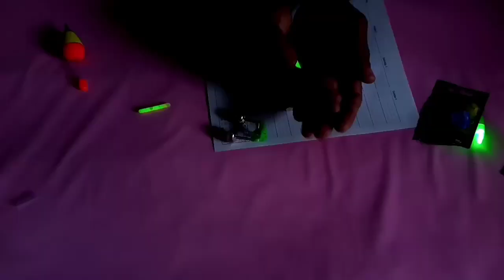Bell.. മണിയിലെ ഈ ഹോൾ എന്തിനാണ്